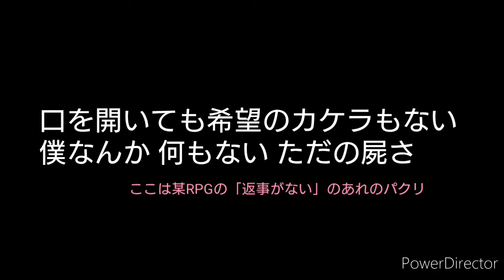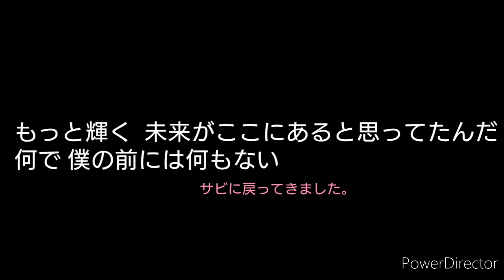テキトーに書いた暗い歌【ボカロ オリジナル】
気分が落ち込んでる時の発散の場として、それっぽい曲でネガティブな歌詞を書く「テキトーに作った」シリーズ第２段です。

テキトーに作ったってタイトルの割には時間かかってるんですけどね。